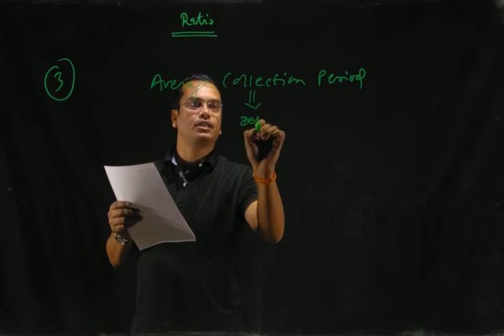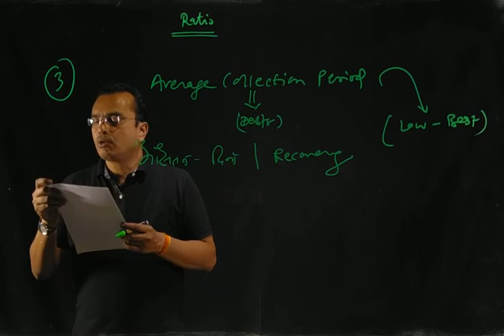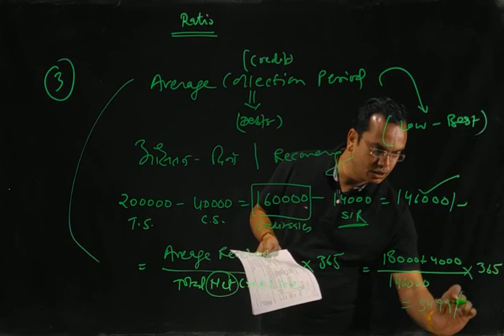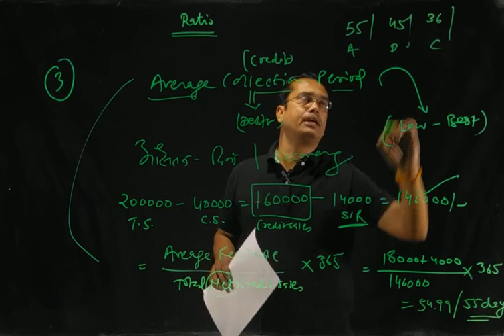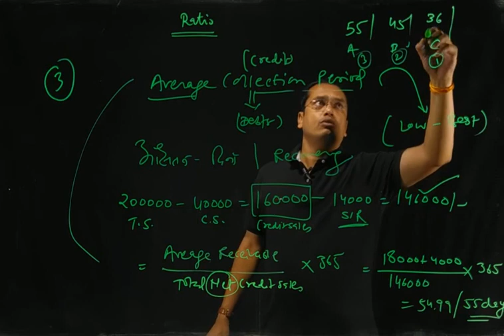Ratio Analysis Sum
Dr. pravin mantri